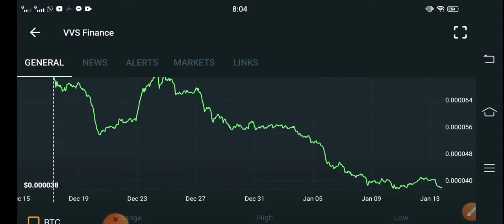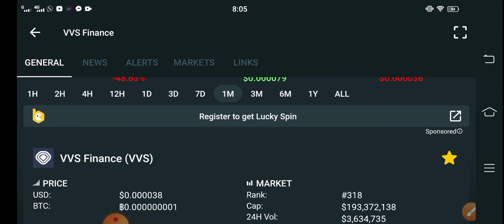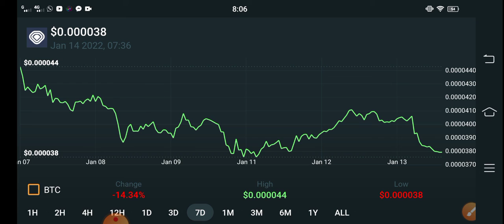VVS Finance Doing Mistake || VVS Price Prediction! VVS Today Updates! Crypto News